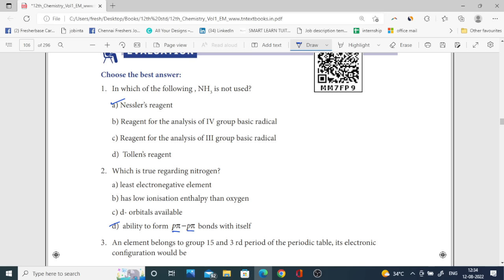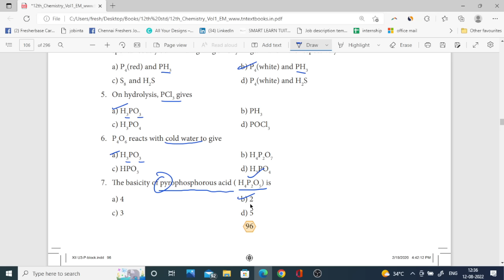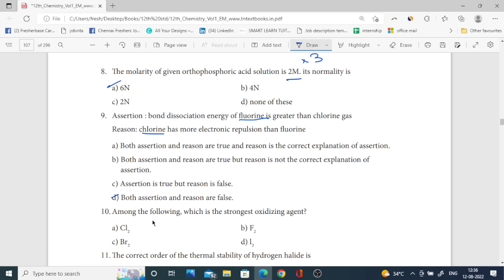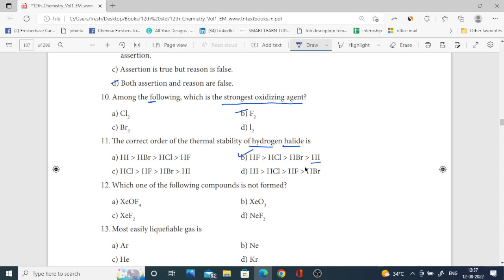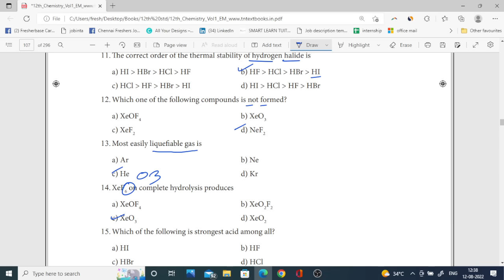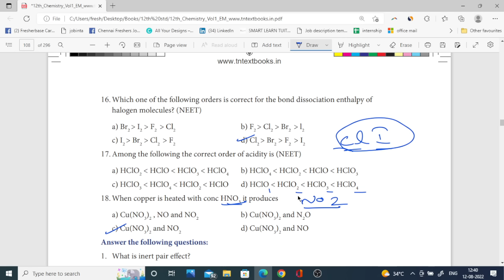12th Chemistry 🔥 One Marks Shortcuts 🔥 ln 3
chapter 2 one marks,12th chemistry one mark questions with answers in english medium,12th chemistry one marks.

12th Chemistry Most Important Questions Pdf